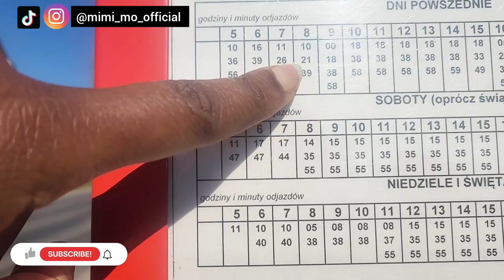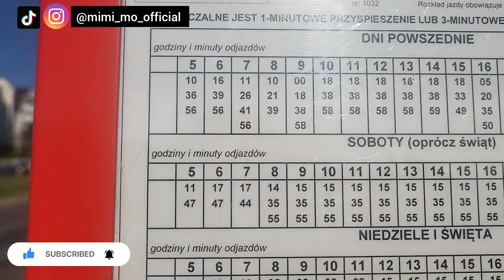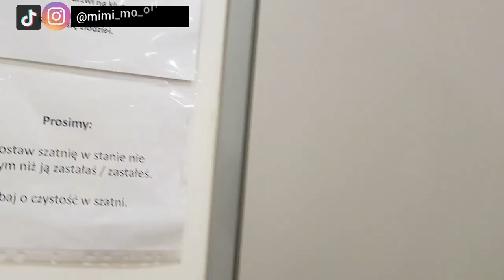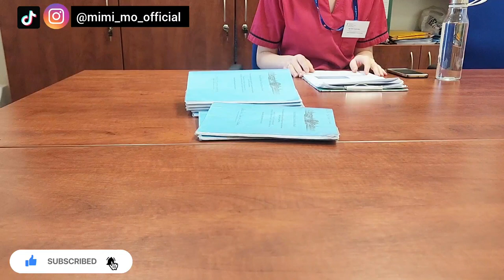Last days of Nursing practical training at the Medical University of Gdansk, Poland| Nursing Student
Hi guys!
This video gives a sneak peek into my lifestyle during practical training as a Nursing Student at the Medical University of Gdansk, Poland. This video documents the last days of my practical training.
I hope you enjoy watching the video. Kindly leave your question and thoughts in the comment section.